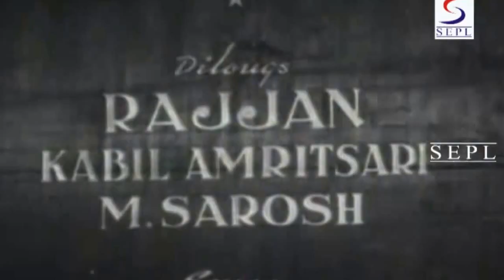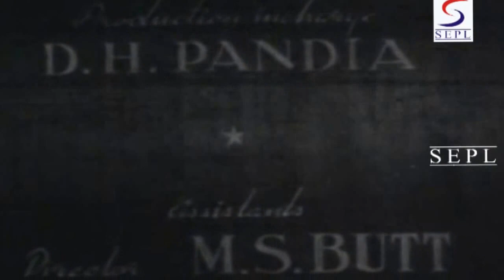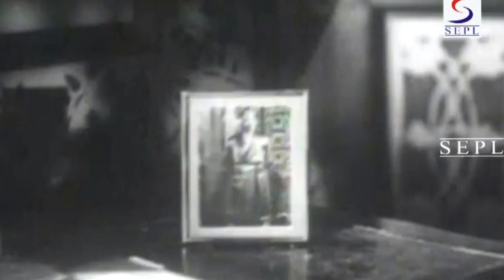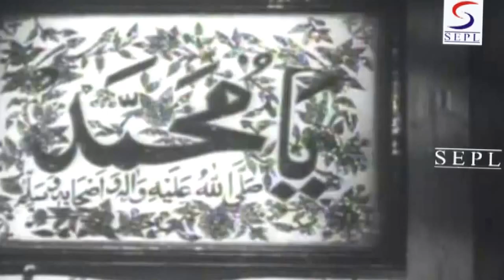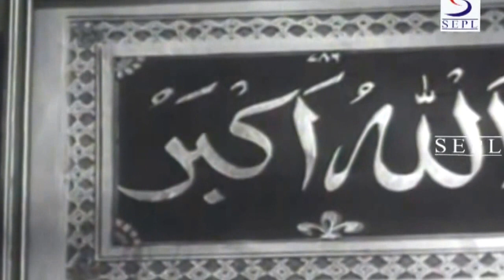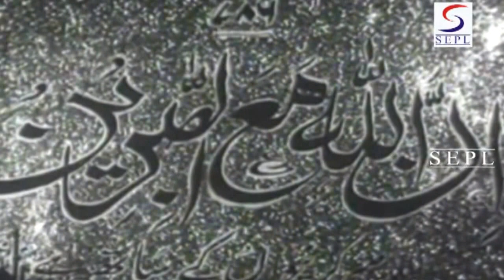परदा - Parda - Rehana, Chand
Watch classic hindi movie Parda 1949 directed by A G Surma starring Amar, Rehana, Kusum Thakur, Ansari, Chand. Music by Sharmaji film has melodious songs in voice of Asha Bhosle, Mohammed Rafi, Zohrabai, Kalyani Das, Rajkumari.

Director:A. G. Soorma
Main Cast:Rehana, Chand, S. Nazir, Nazir Kashmiri, Kusum Thakur, Abubakar
Genre:Social
Banner:K. Pics
Release:1949